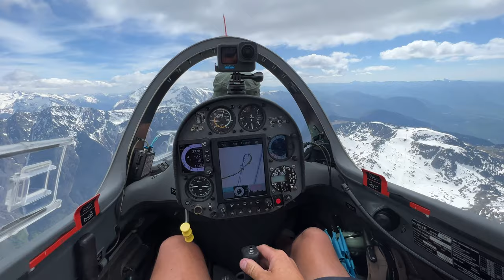Разум побеждает страх! Человек летает!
Мы пролетаем совсем рядом с Греноблем и радуемся тем минутам за которые можем успеть рассказать чуть больше о красоте Альп и о волшебстве полета планера.
Игорь Волков.